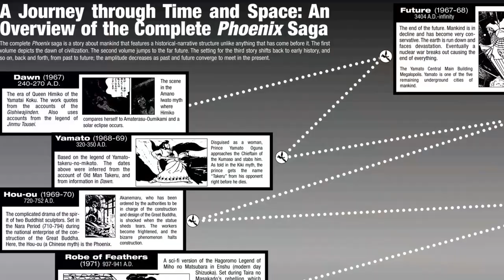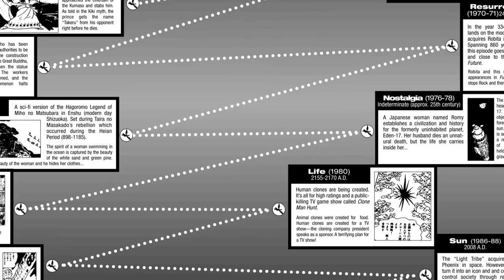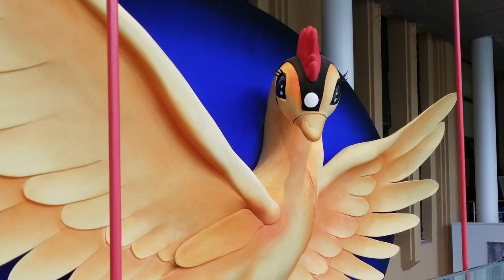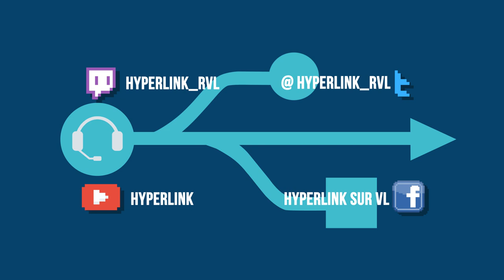Hyperlink - Edito : Phénix, le chef-d’oeuvre inachevé d’Osamu Tezuka par Pierre CAMILLI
En pleine redécouverte du répertoire du maître Osamu Tezuka, Pierre revient le temps d’un édito sur une oeuvre souvent ignorée par les lecteurs français : Phénix, l’oiseau de feu. Dans un récit hors du temps porté par le mythe du phénix, le maître du manga aura tenté d’y synthétiser les codes de la fiction historique et de la science-fiction. Et si cette œuvre inachevée en était la pièce maîtresse ?